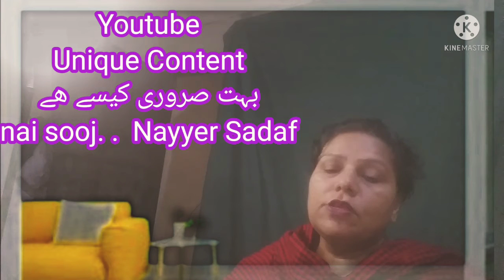How to youtube unique content Create? Unique content kaise bana sakte hain.urdu/Hindi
Oo my dear best  friends  today i will tell you how  to create youtube unique content .what is the benefit .unique vontent kaise bans sakte hsin? kia faida hsin .